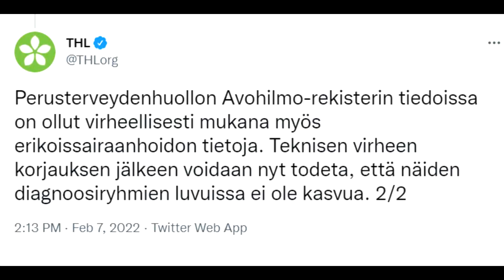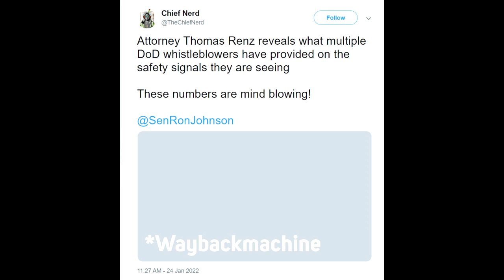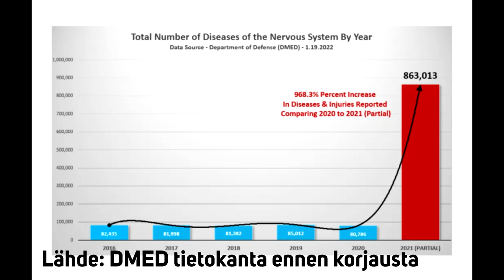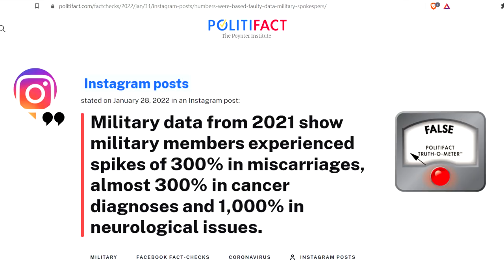Ilarilla on teille asiaa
Moi, laitan tämän ensimmäisen pätkän vielä tänne kanavalle, ja jatkossa sitten jos kiinnostaa maailman meininkejä seurata tarkemmin, ei muutakun uusi kanavani tilaukseen tuosta